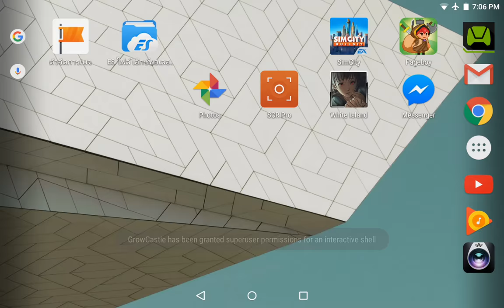Grow Castle 5 Top 500 ใครอยากเห็นเงินสะสมเป็นพันล้าน เชิญชมเลยครับ ว่าเอาไปอัพอะไรกันบ้าง